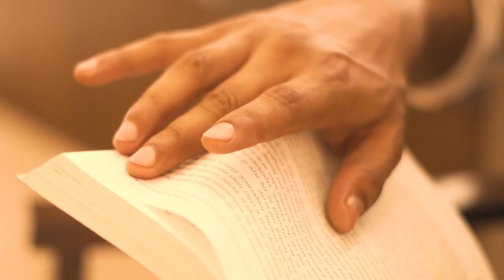Sai Baba से बातचीत कैसे कर सकते हैं? Meri Kalam...The Fakir Part 1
PMC Hindi TV interviews Ruzbeh N. Bharucha

Ruzbeh N. Bharucha is a devotee and channel of SAI BABA OF SHIRDI. One of the most influential spiritual writers of our times, he is the author of twenty two published books ( As on March, 2023 ) , includilllllng the bestselling The Fakir quadrilogy, Rabda, ICE With Very Unusual Spirits , The Aum of All Things , Avatar Meher Baba , Conversations with Dada Vaswani and many more. His books are translated in various languages. Ruzbeh is also a documentary filmmaker, a journalist, a public speaker and conducts workshops on spirituality and self growth nationally, internationally and online.

His articles have been featured in various publications, namely, The Times of India, Free Press, The Indian Express, Maharashtra Herald, Sunday Observer, Jam-e-Jamshed and The Afternoon. He has been been interviewed by innumerable media houses, like Doordarshan, Times of India, Indian Express and many more. The Times Of India’s spiritual publication, The Speaking Tree, invited Ruzbeh N. Bharucha to become their 110th Master.

His documentary, Yamuna Gently Weeps, a film on the demolition of one of the biggest slums in the world, the Yamuna Pushta, was screened at various International Human Rights Film Festivals and Universities worldwide. In early 2008 the first book on the emotional and mental trauma of juvenile delinquents in India, My God Is A Juvenile Delinquent, was published. The book has been included in the reading list of all judicial academies by a central order.
His documentary on AIDS and HIV in the Tihar Prison, Sehat…Wings Of Freedom, sponsored by the United Nations, was selected and screened for The XVII International AIDS Conference, in Mexico, in August 2008.

In 2004, Ruzbeh Bharucha scripted and directed a documentary called ‘I Believe I Can Fly’. The documentary gives a glimpse of the life of mothers and their children in Indian prisons. The twenty minute documentary has been screened in Singapore, Sri Lanka, India and in the USA. The documentary gives a glimpse about life of mothers and their children in Indian prisons.
It was screened at the ASIAN FILM FESTIVAL PUNE in December 2011.

A man of many talents , he is also a composer, songwriter and singer. Some of his previous albums are Jai Kali , Sai Ka Naam Japtey Ja and Aum Sai Rakshak Saranam Deva. His latest song Daya Karo Maha Kali was released in January, 2023